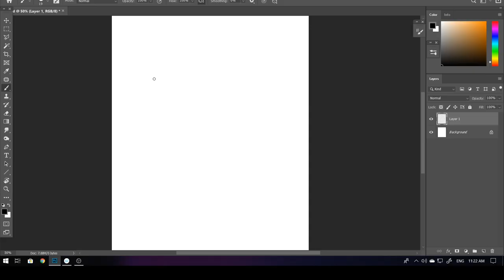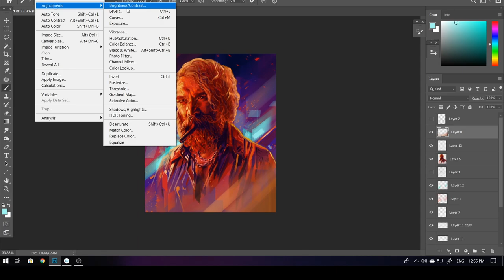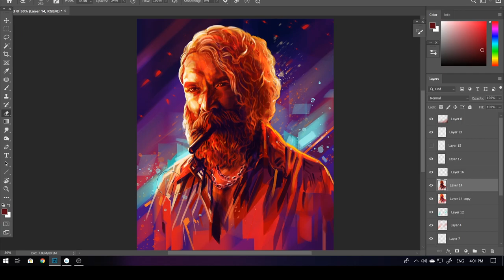KGF Gangster Mr Andrew-digital painting-time lapse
KGF Gangster Mr Andrew /  Avinash /digital painting in photoshop cc 2019